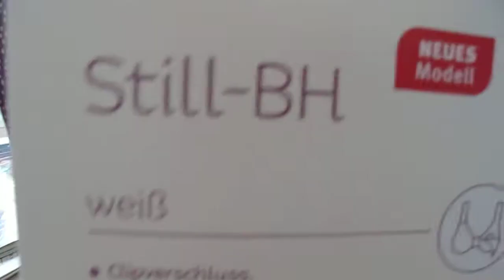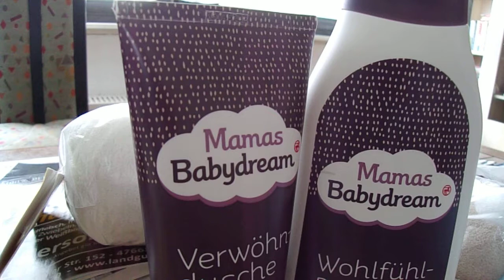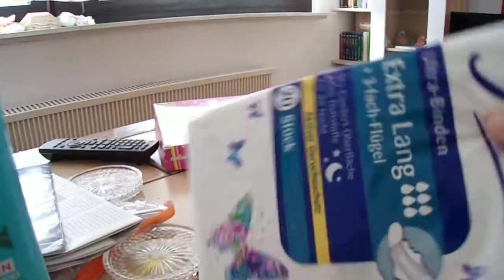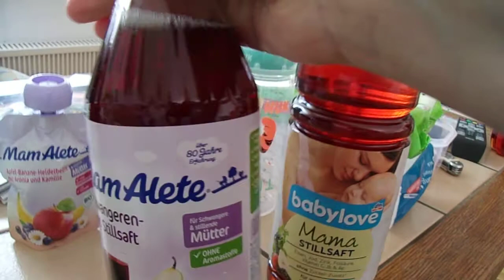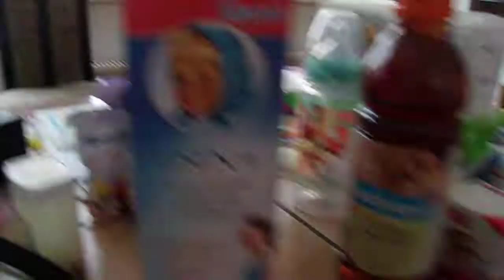Dm/ Rossmann plus C&A und Family haul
Ich hab wieder neue Sachen geshopt